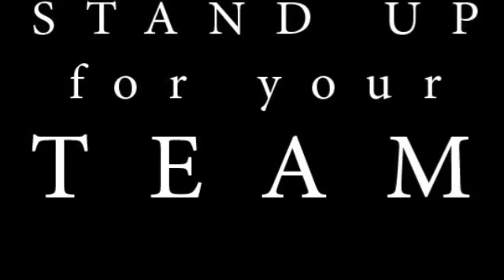Columbus Blue Jackets New Intro Song FOR 2008-2009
After this last year the blue jackets are up for some changes.  This new song is not only inspiring but needed because we aren't living in 1995 anymore, and our team still plays like it!

So this is to hopes of a better feature for Columbus and our Blue Jackets!